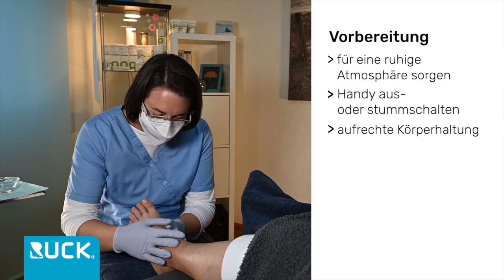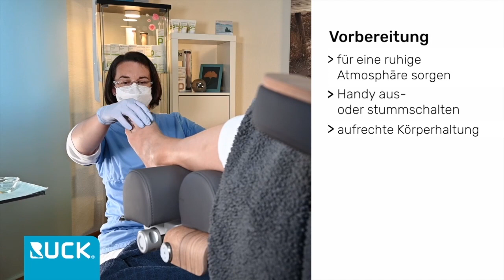Fußmassage - die wohltuende Kraft der Berührung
Eine Fußmassage schenkt neue Kraft und Energie. Passende Techniken und Griffe sowie geeigneten Massagemittel sorgen bei Ihren Kund:innen für ein entspanntes Wohlbefinden.

Streichen, Reiben, Klopfen – ein reiches Portfolio an Techniken

Mit den richtigen Techniken und Griffen kann eine klassische Massage – je nach Zielsetzung – anregend (= tonisierend) oder beruhigend (= sedierend) ausgerichtet werden.

· Bei der Streichung (Effleurage), die den Anfang und Abschluss der Behandlung bildet, stehen Entspannung und das zur Ruhe kommen im Fokus: Langsam und ohne starke Reibung gleiten die Hände flach aufgelegt über die Haut von Fuß und Unterschenkel.

· Mit der Reibung (Friktion) nimmt die Intensität der Anwendung zu. Hier geht es primär darum, die arterielle Durchblutung zu fördern. Wenn sich die Haut sichtbar rötet, gilt die Phase der Reibung als beendet. Wichtig ist es gerade bei empfindlicher Haut, die Friktion äußerst sorgfältig zu dosieren, damit es nicht zu Beeinträchtigungen des Gewebes kommt.

· Unter Klopfung (Tapotement) versteht man eine deutlich anregendere Massagetechnik. Die kurzen, schlagenden Bewegungen werden mit der Handkante, der flachen Hand oder den Fingern ausgeführt.

· Zentrales Element der Fuß- und Beinmassage ist die Knetung (Petrissage), zu der das Kneten und Walken der Haut und Muskeln gehören. Ob muskelentspannend oder -anregend gearbeitet wird, hängt von Frequenz, Stärke, Zug- und Pressrichtung ab. Als besonders angenehm und entspannend werden sogenannte Zirkelungen empfunden, die sich besonders gut dosieren lassen: Mit den Fingerkuppen werden dabei feine rhythmische Kreise gezogen – mit wenig Druck, eher gleitend als reibend. Zirkelungen an den Zehen kommen dann genau richtig, wenn zum Beispiel am Vorfuß Druckstellen oder Sehnenverspannungen zu schaffen machen.

· Mit der Erschütterung (Vibration) lässt sich die beste muskelentspannende
und gewebelockernde Wirkung erzielen. Mit den Fingern, der Handkante oder der flach aufgelegten Hand werden dabei hochfrequente kleinamplitudige Bewegungen induziert. Routinierte Behandler können auf diese Weise – was man sich als Laie kaum vorstellen kann – acht bis zehn Schwingungen pro Sekunde erreichen. Dabei wird diese hohe Frequenz nicht über das Handgelenk erzielt, sondern aus dem Oberkörper über die Schultern. Die Vibration kann um Rüttelbewegungen ergänzt werden.

Elisabeth Prinz ist Podologin und sektorale Heilpraktikerin auf dem Gebiet der Podologie und betreibt eine gutgehende Praxis in Neustadt an der Weinstraße. Sie ist Podologin aus Leidenschaft und gibt in ihren Videos ihr umfangreiches Fachwissen an alle Interessierten weiter. Alle Videos von und mit Elisabeth Prinz finden Sie gesammelt auf dem YouTube-Channel der HELLMUT RUCK GmbH.